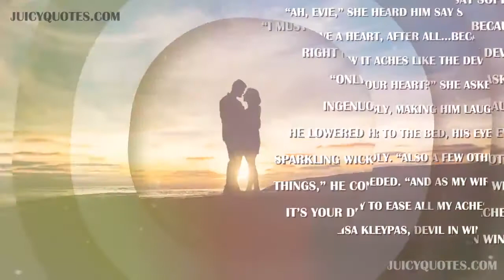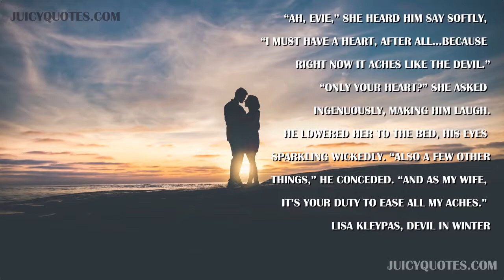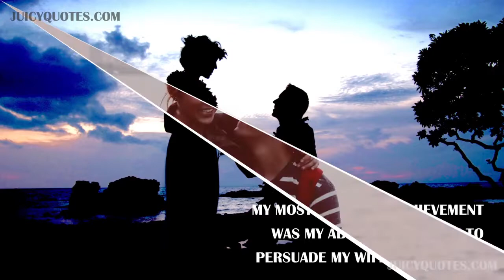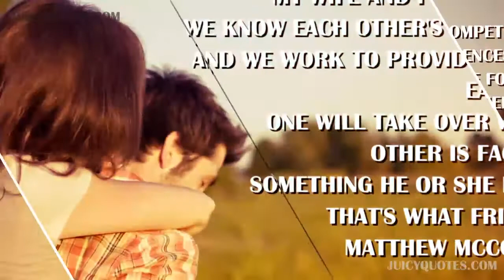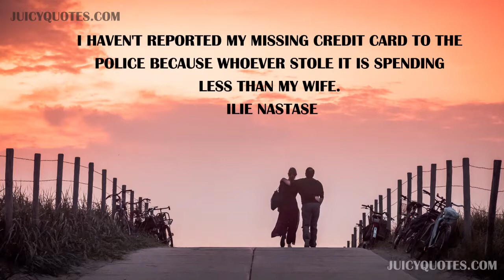Top 15 Wife Quotes and Sayings 2020 - (Happy Wife Happy Life)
Enjoy the best love quotes for her / wife. These wife quotes are brilliant. Perfect for any man to share with his spouse.